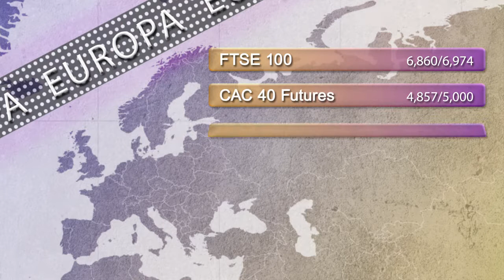Support and resistance levels 10th March 2015